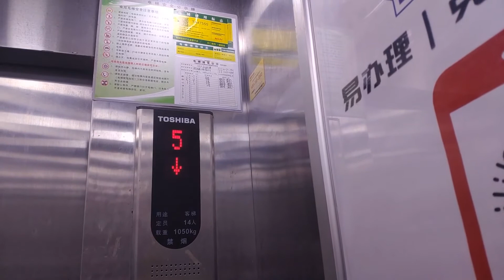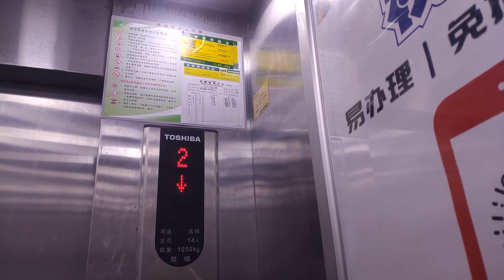2014 TOSHIBA ELCOSMO-E Traction Elevator in Shunfeng Building, Gulou District, Fuzhou,CN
Original elevator: Finland Kone 3000（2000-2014）